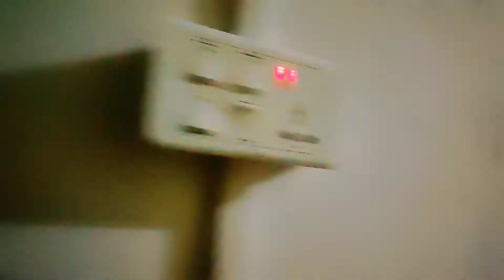My First Payment From Youtube || First Earning Celebration Technicalthing Youtube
Mero Next YouTube Channel technicalthing ko pahilo kamai aaisakeko chha tyoi khusiyali ma sano khusi celebration gareko xu.